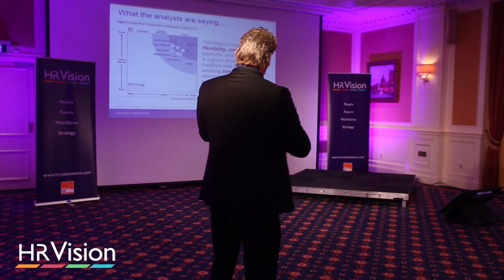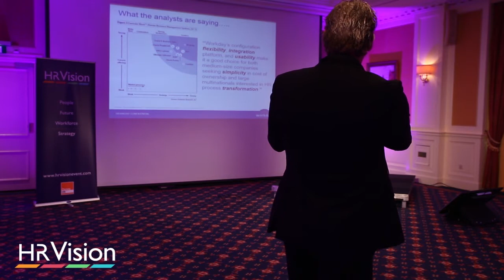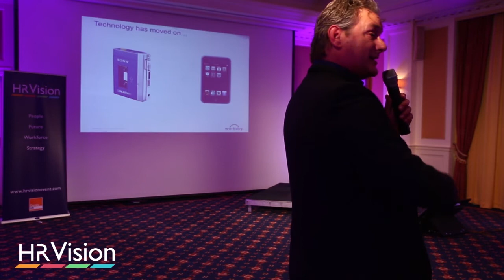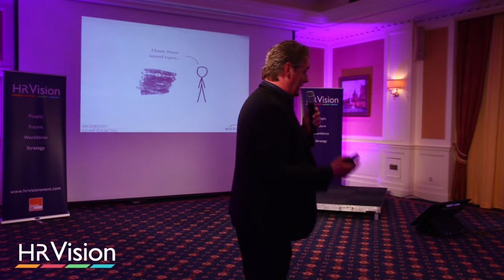Workday Concept Pitch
Concept pitch from Andre Posthuma, Workday